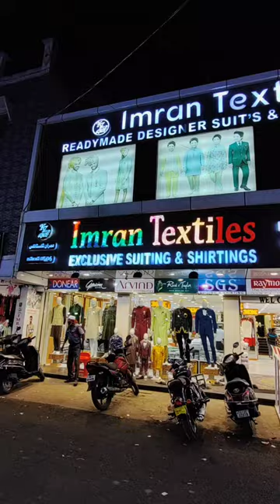Biggest Shab E Meraj Collection|@imran_textileshafezbabanag5885 | 9550957739|Men's Kid's Spl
For Order And Prices Please Whatsapp
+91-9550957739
Shipping Worldwide 🚚🌎🚚📦📢